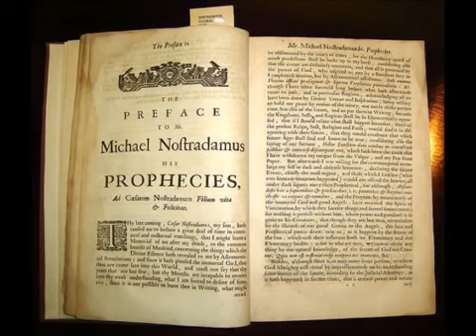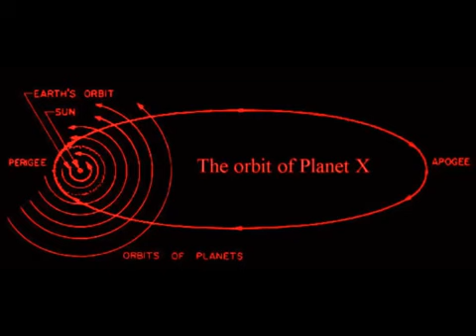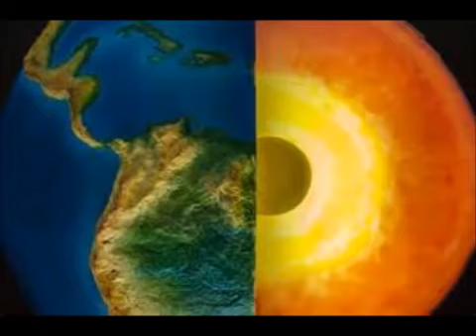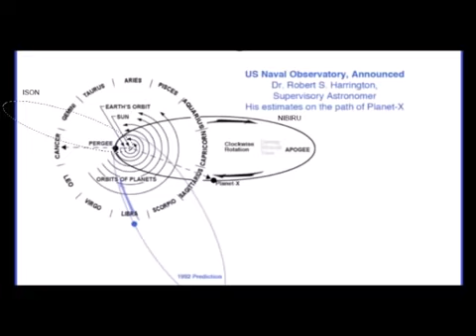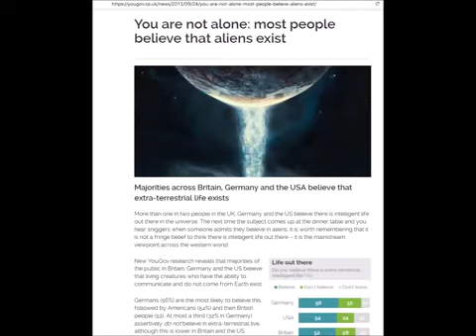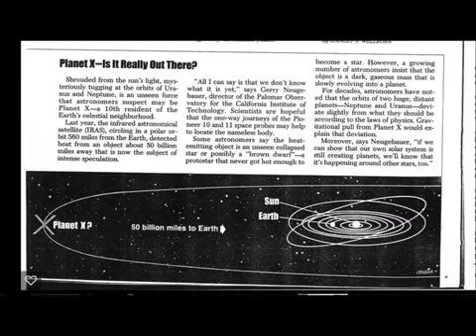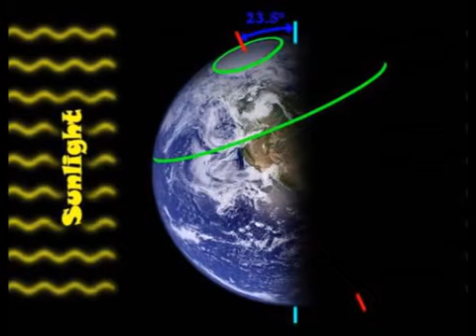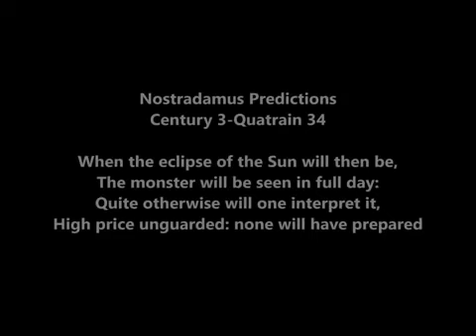Jaysen Q Rand The Mess Nibiru Is Causing 1 talk radio+pics